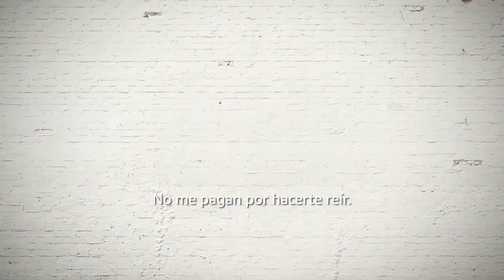MI TÍO (2022) | Tráiler HD en Español | Estreno en Amazon Prime Video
Mi Tío | Tráiler Oficial en Español

¡Te mantenemos al tanto de los últimos tráiler del momento!